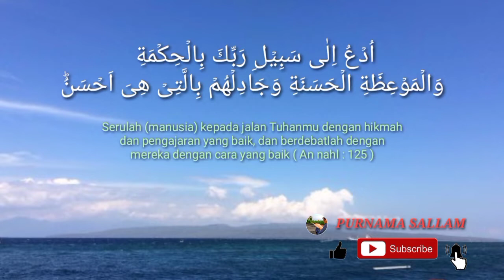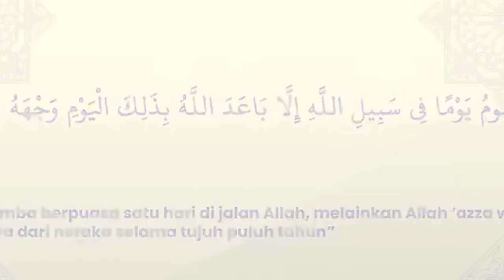Keutamaan Puasa Di Bulan Dzulhijjah~ceramah ustadz Khalid Basalamah